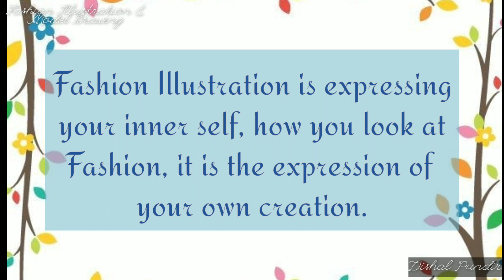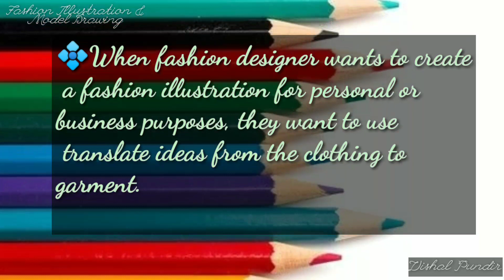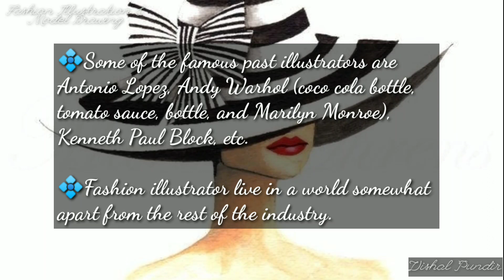Fashion illustration | fashion illustration and model drawing | Introduction to fashion illustration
Fashion illustration
Introduction to fashion illustration